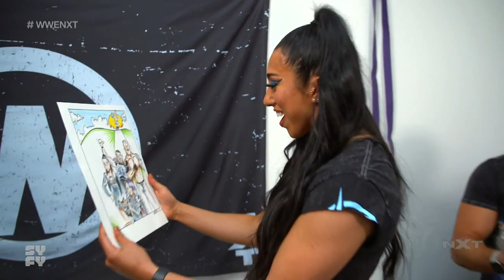First Time Ever announces for Next Week "The Loves Her or Lose Her Match" (Full Segment)